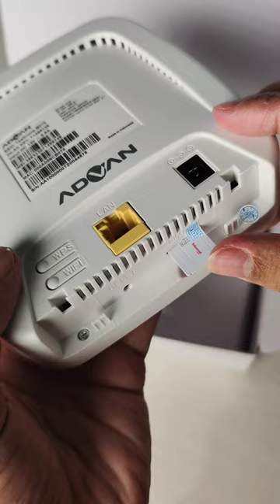Review Wifi Telkomsel Orbit Star A1.